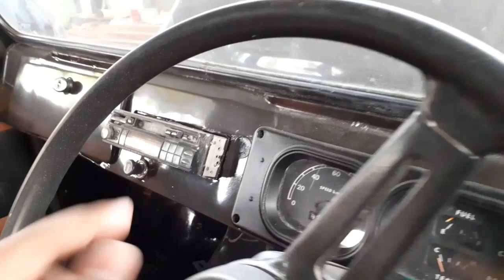JIMNY JANGKRIK-INI LEBIH TUA DARIPADA YANG NONTON VIDEO INI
Jimnya generasi pertama ini keluar di era tahun 80 an.usianya sudah hampir 40 tahun.tetapi masih tetap kuat kokoh dan harganya awet